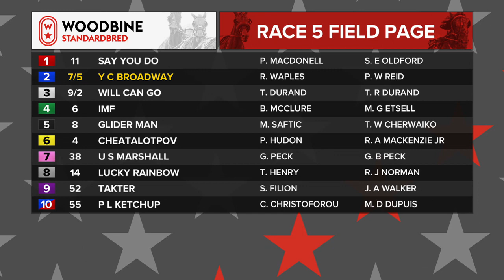Woodbine, Mohawk Park, August 17, 2018 Race 5